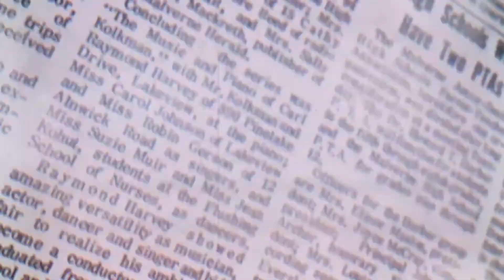Prime Minister of Pakistan Imran Khan is in a Good Mood with his pet dogs at Bani Gala House Islamab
Prime Minister of Pakistan Imran Khan is in a Good Mood with his pet dogs at Bani Gala House Islamabad.